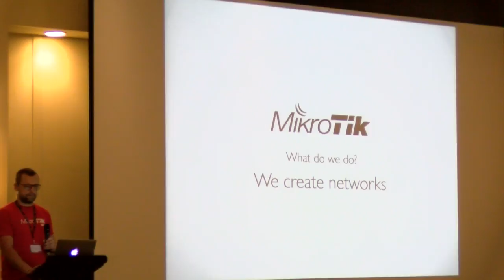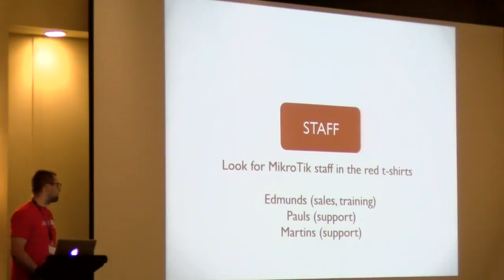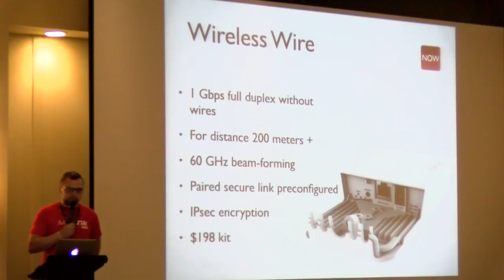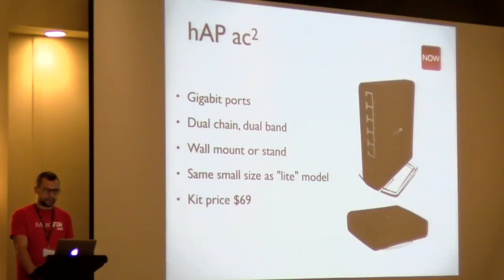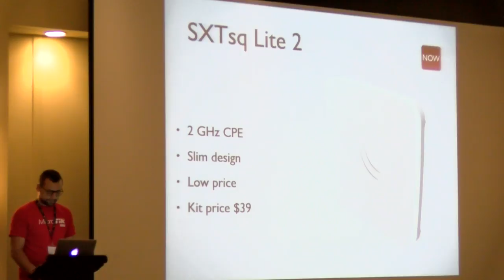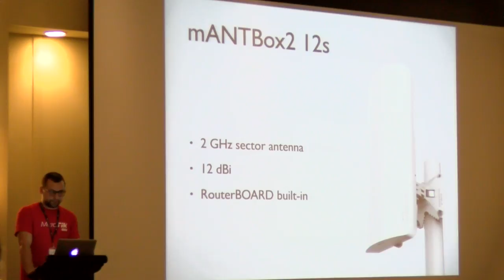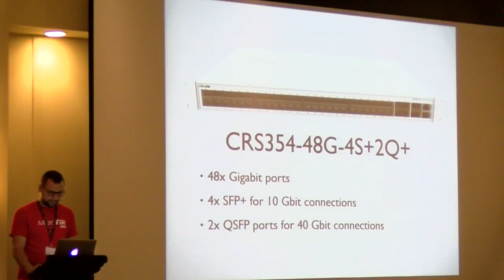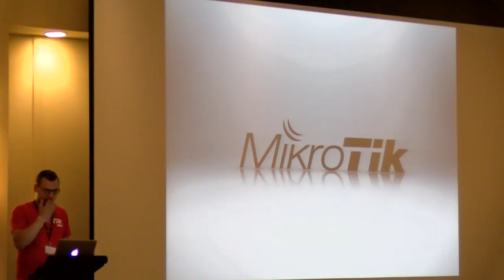Opening and introduction, new products by Martins Strods (MikroTik, Latvia)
Opening and introduction, new products by Martins Strods (MikroTik, Latvia), .  PDF: https